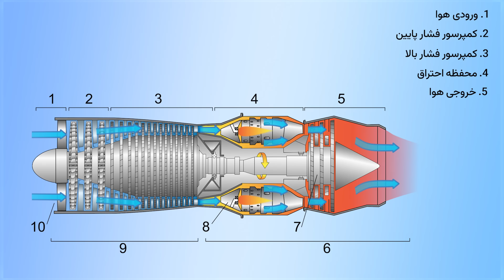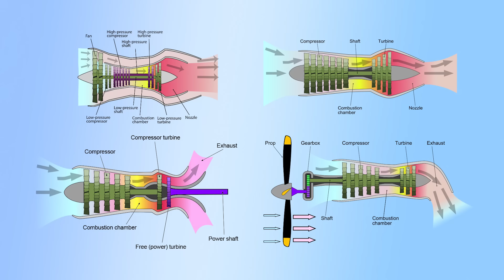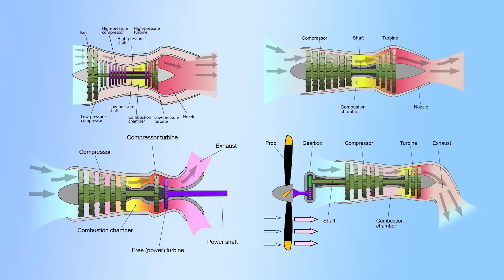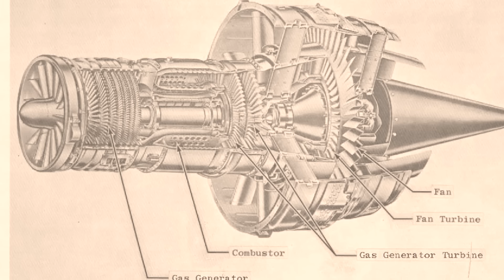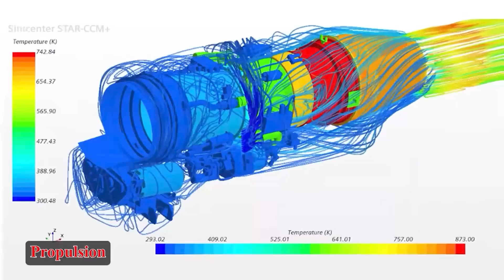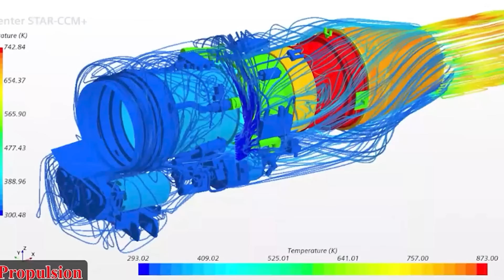توربوفن سنگین؛ شاه‌کلید صنعت هوایی ایران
در این برنامه به موضوع موتور هوایی تروبوفن سنگین ایران پرداخته‌ایم.